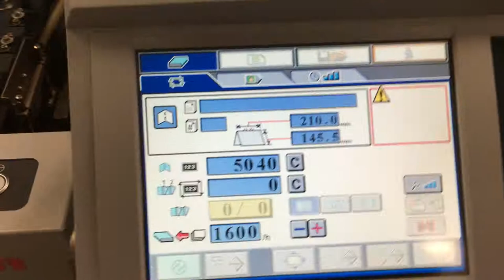Horizon used booklet maker VAC-100a VAC-100c SPF-200A FC-200A ST-40 - LA-POSTPRESS - #21280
offer consists of:

- air-suction collator VAC-100a
- air-suction collator VAC-100m
- stitcher and folder SPF-200A
- fore-edge trimmer FC-200A
- short conveyor SC-200

numbers of clicks: 5 Mio

Horizon VAC-100a/ VAC-100m
air-suction collator

- technology: touch & work
- model: air-suction collator
- bins: 10
- error avoidance: misfeed-,doublefeed- and jamming control
- saveable jobs: 9 memories for repeat orders
- extensibility: up to 6 collators (60 bins)

programs:
- doublecycle (nonstop-work)
- block program
- selective collating

- sheet size: max. 500x350mm; min. 148x120mm
- paper weight: 40-250g/sqm
- loading height: 55mm/ bin

- production speed: max. 9.500 cycles/h

- power: 230V; 50/60Hz - 1,86kW
- dimensions: 842x652x1.961mm
- weight: each 310kg

Horizon SPF-200A
stitcher and folder:

- format adjustment: fully automatic
- DIN-size and standard fold types: preassigned
- saveable jobs: 200 memories for repeat orders
- stitching heads: 2 - expandable up to 4 stitching heads
- stapling options: topstitching, (side-, cornerstitiching optional equipment)
- ring eylete stitiching: with ring eyelet stitching heads possible

- inlet format:
max. 508x356mm;
min. 180x105mm

- processing strength:
max. 25 pages (80g/sqm)

- clip distance: min. 73mm
- stitching wire: 26 - 28
- production speed: max. 4.800 booklets/h

- power: 230V / 50Hz - 0,68kW
- dimensions: 1.625x810x1.070mm
- weight: 500kg

Horizon FC-200A
fore-edge trimmer:

- faulty set ejection

- booklet size:
max. 250x20mm
min. 85mm

- trimming thickness:
max. 100 pages (80 g/sqm)
min. 4 pages

- production speed: max. 4000 booklets/h

- power: 230V / 50Hz - 0,55kW
- dimensions: 655x810x1.070mm
- weight: 245kg